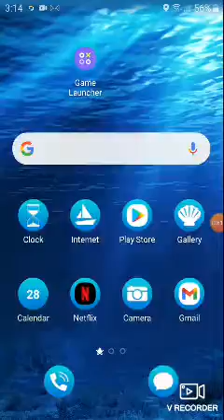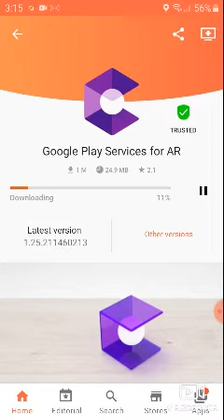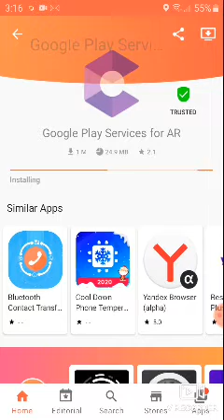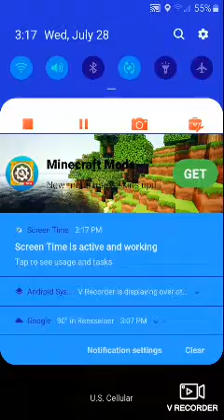playing minecraft earth even when it was shut down